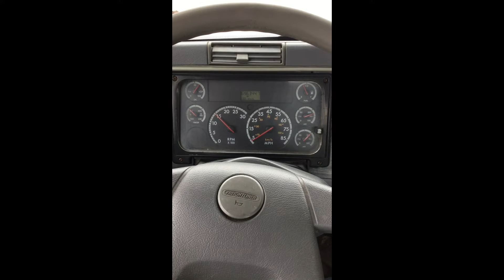2006 FREIGHTLINER COLUMBIA 120 For Sale